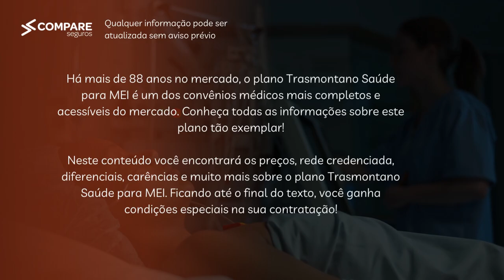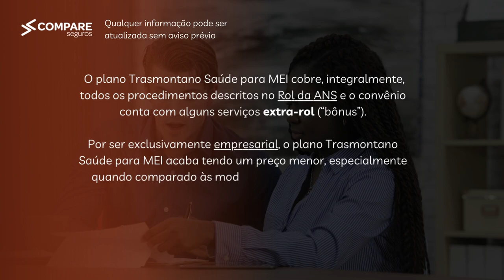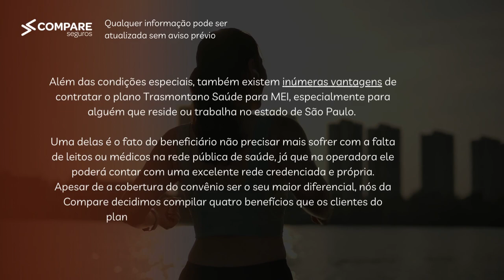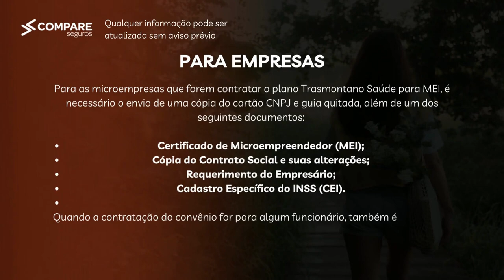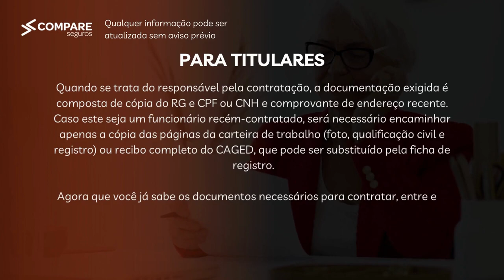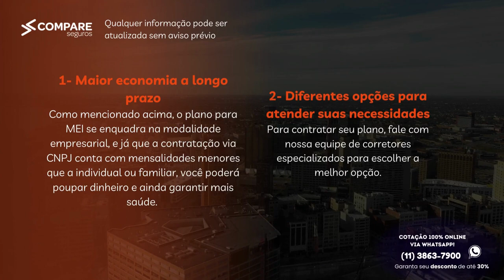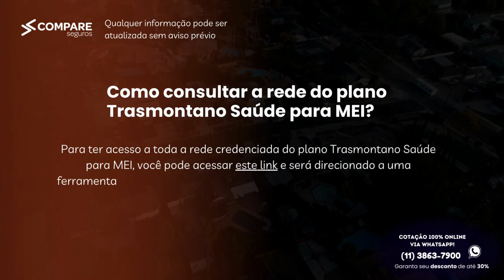Transmontano Saúde MEI - Guia Completo 2023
Você se enquadra como MEI e está procurando um plano de saúde para a sua empresa? Ficaremos felizes por ajudá-los!